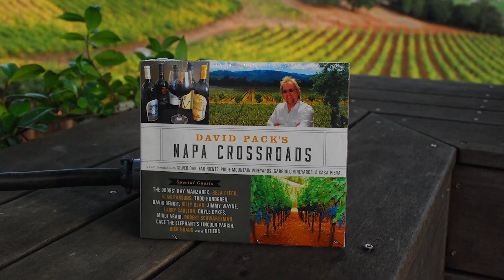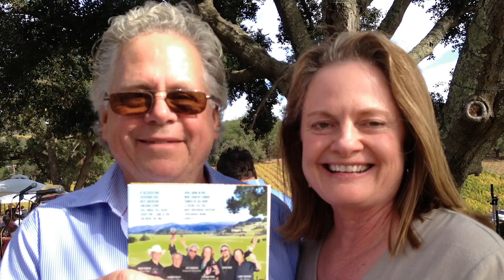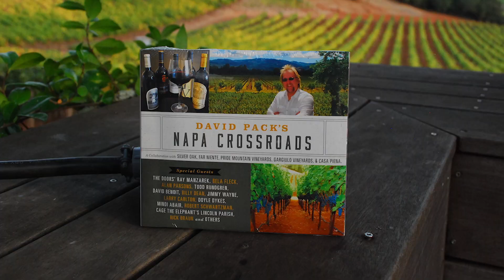Napa Crossroads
Witness the beauty of Gargiulo vineyards, hear a private jam session with Napa Crossroads musicians, and celebrate the music at the new City Winery Napa!